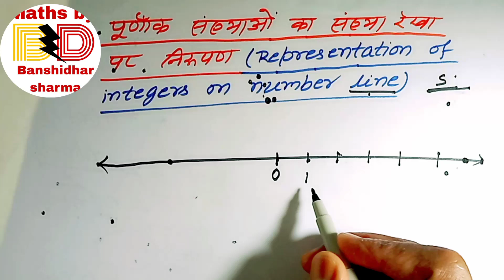Representation of integers on number line ,पूर्णांक संख्याओं का संख्या रेखा पर निरूपण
प्राकृत संख्याओं
पूर्ण संख्याओं
तथा पूर्णांक संख्याओं का संख्या रेखा पर निरूपण।
Representation of naturals,wholes and integers on the number line
Why we take equal distance as 1unit to represent numbers on number line